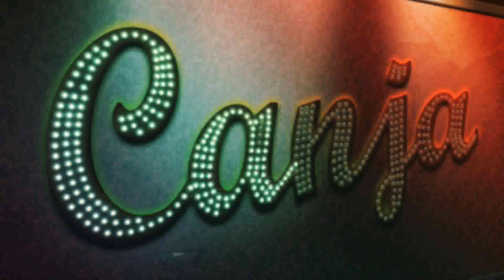Nasi - Ogun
O ex-vocalista do Ira! mostrou músicas do CD e DVD `Vivo na Cena´ no programa Canja do iG.